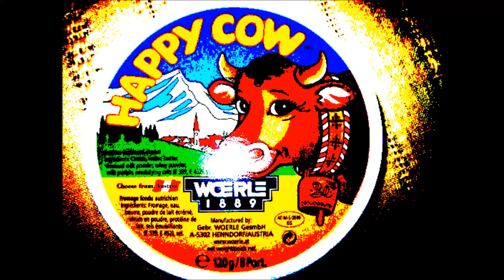3 Disposable Razor